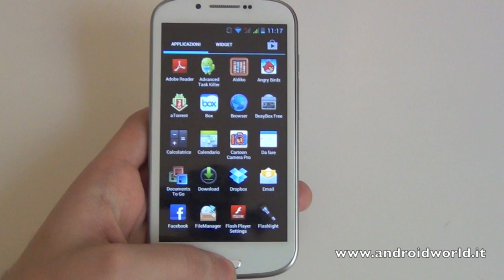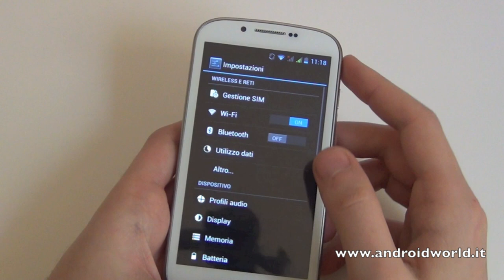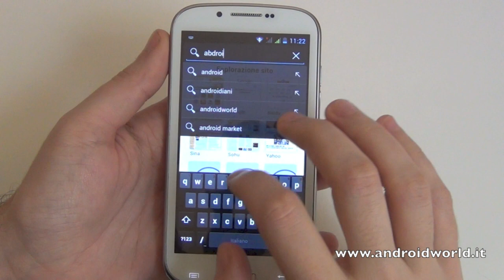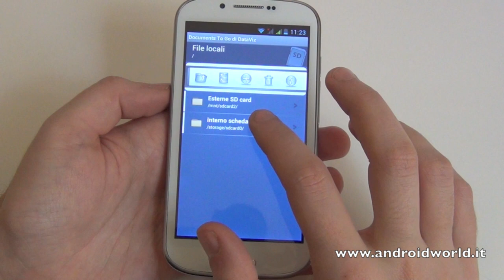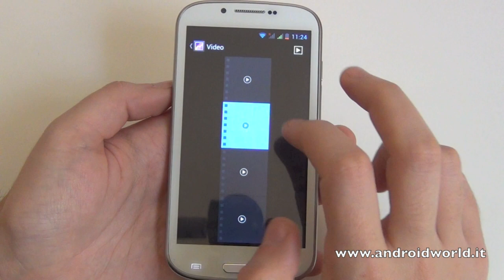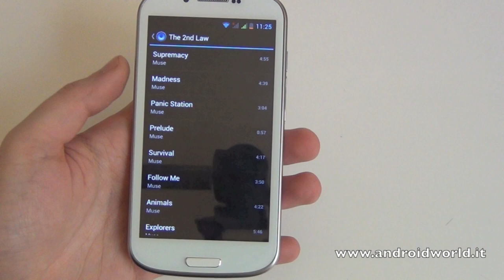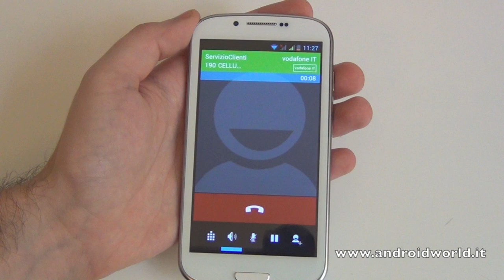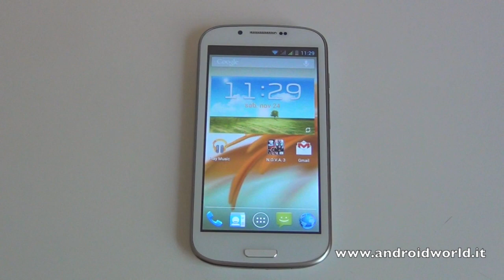Kingshop i9420, recensione in italiano by AndroidWorld.it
Recensione completa in italiano di Kingshop i9420, smartphone dual sim Android.